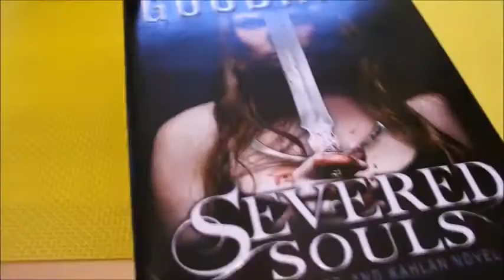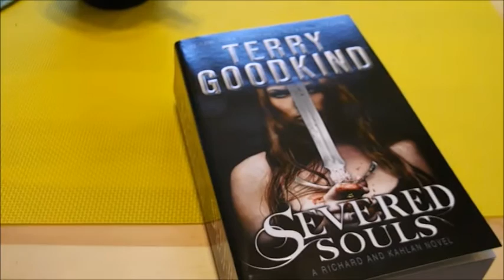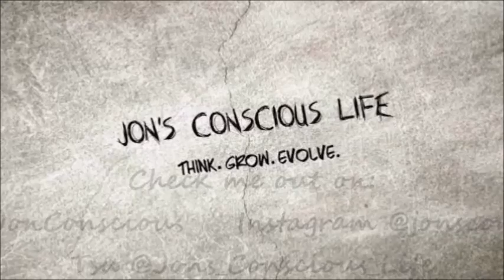Vlogust Day 11: All-Veggie Meal, Tea, and Starting 92 Chapter Book!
Intro music is performed by me.
Other music clips within the video are provided with expressed consent in the form of a permission license document.